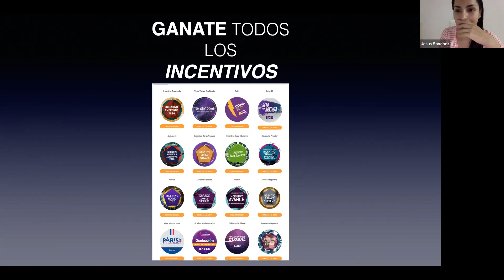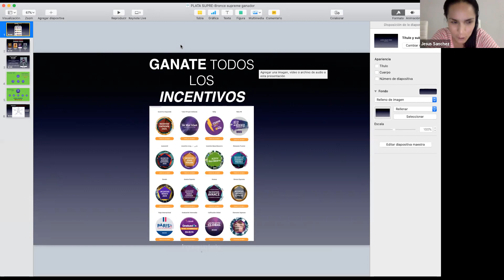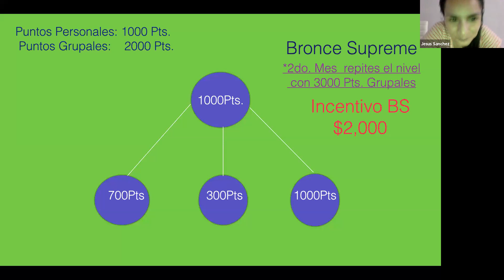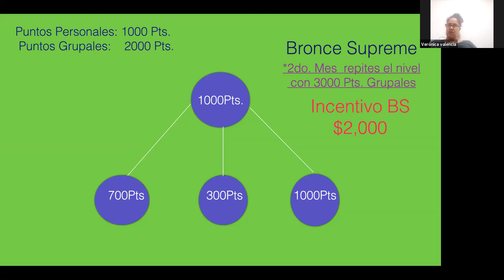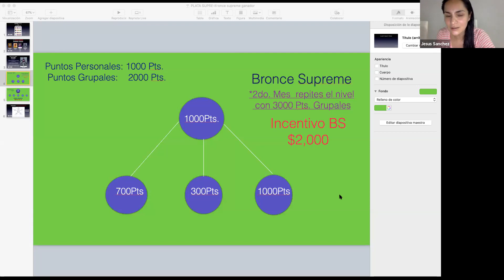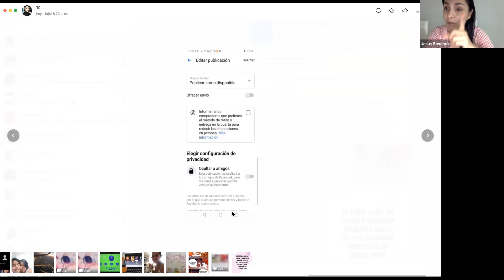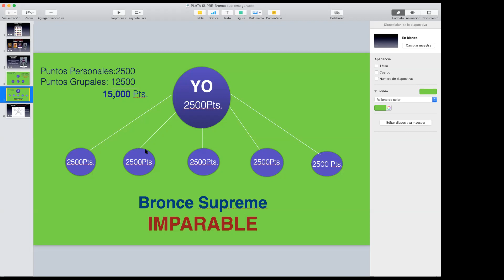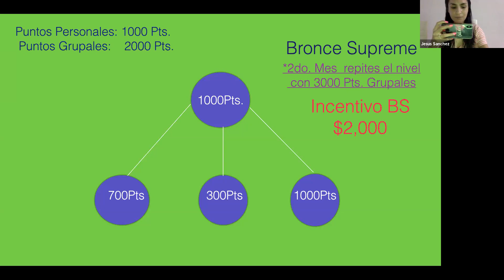Seytu & Omnilife Gana Todo los Incentivos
¿Porque ganarme los Incentivos?